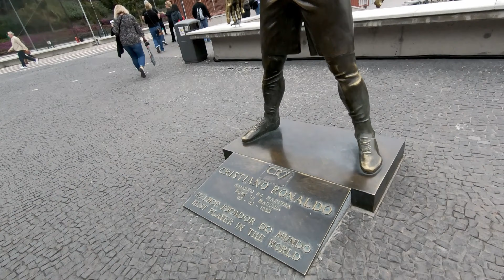Begin to walk Madeira マデイラ島フンシャル歩き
カナリア諸島ポルトガル領のマデイラ島入港。急ぎ下船し、フンシャルの海岸線を歩き出す映像です。
GoPro 4K